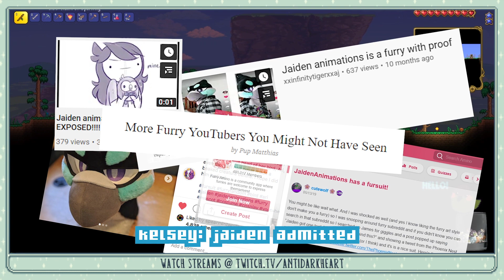Terraria Nonsense Ep.1 - Gnomed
Jaidenanimations & I during our Terraria: Journey's End adventures!